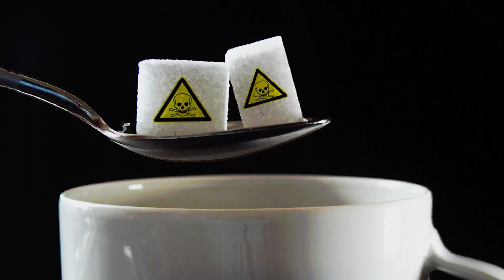Как похудеть в 40+? И почему после 30 худеть сложнее, чем в 20-25 лет?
В этом выпуске рассказываю, почему один и тот же человек в юности и ранней молодости худеет на раз-два, а уже после 30 почему-то вес только растёт, а похудеть становится всё сложнее.

00:00 почему молодым проще похудеть?
00:15 "ешь меньше, двигайся больше" в 20 лет
00:58 "ешь меньше, двигайся больше" в 40 лет
02:32 как похудеть в 35+?
04:21 попробуйте кето - и увидите результат
04:46 похудение навсегда возможно

Приобрести готовое кето меню на 2 недели всего за 499 руб. Простое, сытное, из самых обычных продуктов! На выбор - обычное и без молочных продуктов.
Группа 3-недельного онлайн-курса "Кето-стройность" с поддержкой кето-коуча
Мои компетенции в теме питания и здоровья